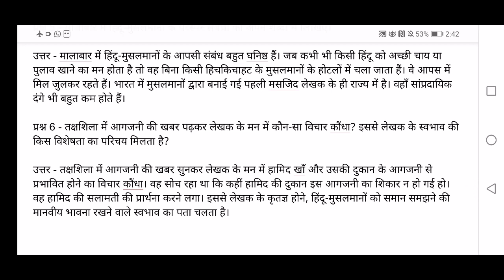Hamid Khan Question Answer English Explanation for Grade IX